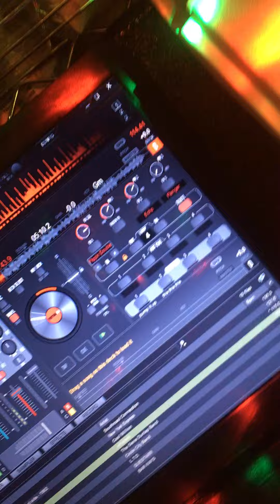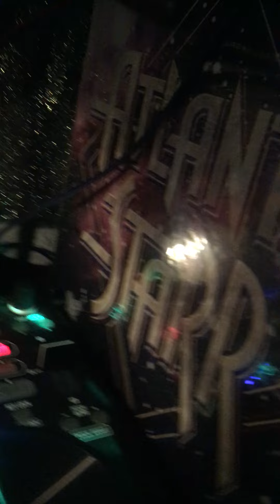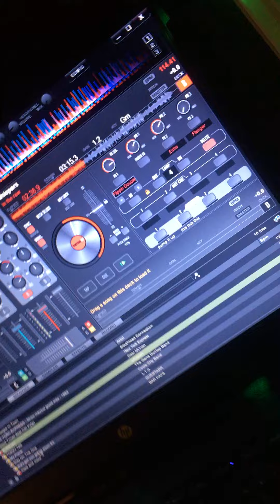Whispers - In The Raw 1981 (soulman1011)